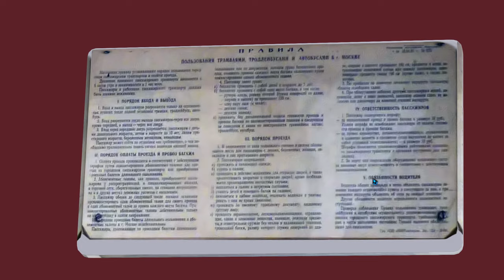РЕЙС ПО ОМНИНСКУ НА ЛИАЗЕ 677М В OMSI 2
👋Всем привет, в этом видео по OMSI 2 мы прокатимся по карте Омнинск, на автобусе ЛиАЗ-677М с повышенными технико-эксплуатационными показателями вменялось заводу ещё планом ОКР на 1973 год. Однако лишь к концу IX пятилетки был разработан технический проект и построены два первых опытных образца модернизированного автобуса (один из них с форкамерно-факельным двигателем ЗИЛ-375ЯФ). В 1976 году они успешно прошли приёмочные испытания. В 1977 году с учётом замечаний МАП СССР был изготовлен ещё один опытный образец ЛиАЗ-677М, после чего доработанная документация была выдана в производство.
Маршрут: 3 СНТ Труд -
📄Ссылки на моды:

⚡Мой канал про игры по типу: симуляторы, выживалки, бродилки, а так же со временем добавятся другие жанры игр. В основном я занимаюсь стримами и иногда видео летсплеями, буду рад видеть тебя в комментариях и в чате на прямых трансляциях.⚡